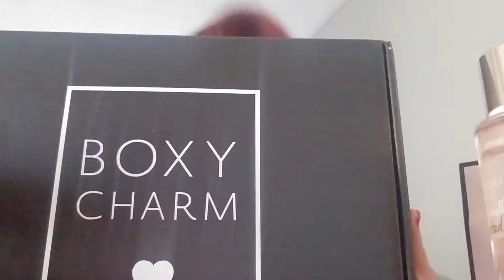Unveiling my December Boxyluxe! Boxy Charm!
Opening my December Boxyluxe!  Not really sure if I'll do it again.  Might just stick to my $20 membership. But still got some good items! You decided :)